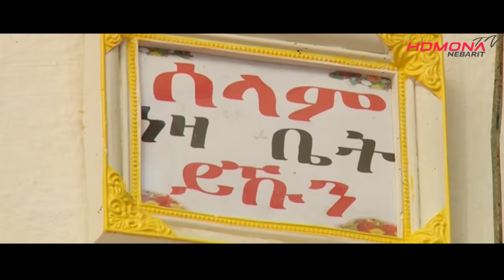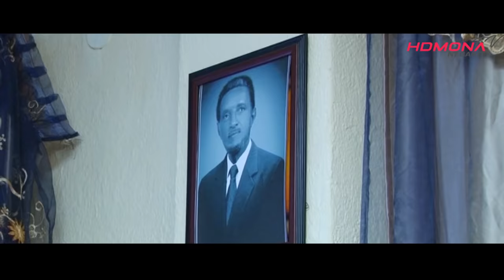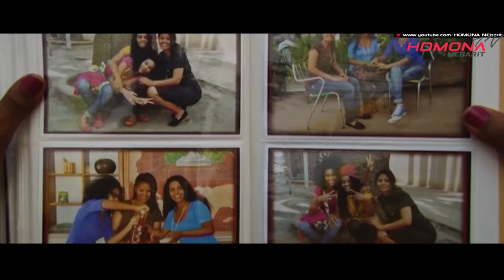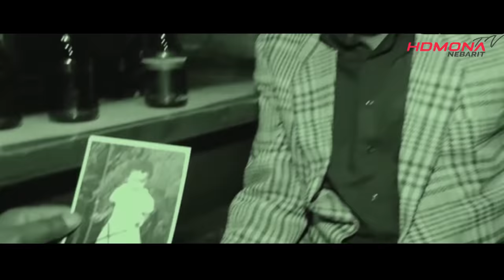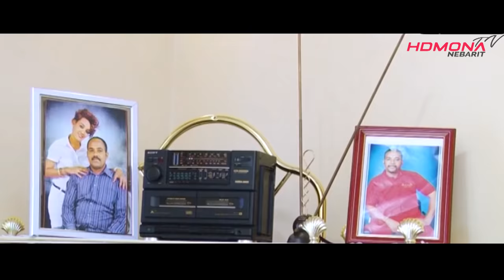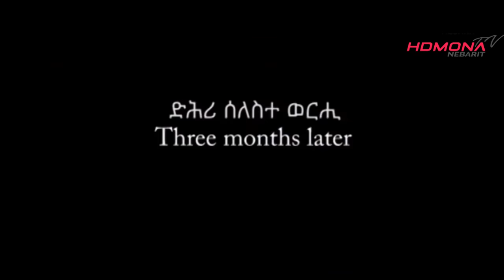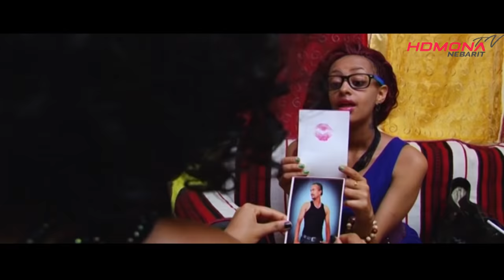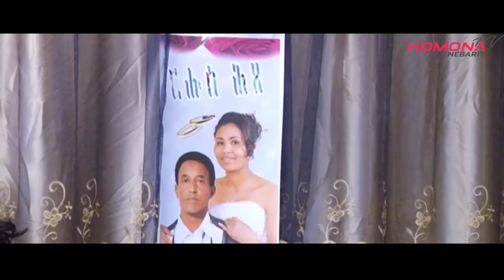HDMONA - Full Movie - ትካቦ ብ ዘወንጌል ተኽለ (ዘዊት) Tkabo by Zewengel Tekle (ZEWIT) New Eritrean Movie 2022